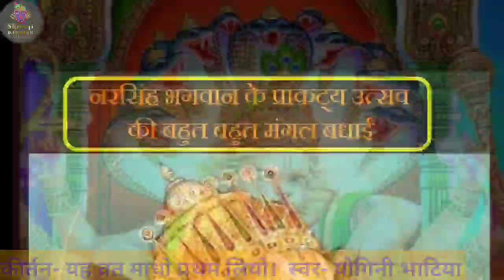नृसिंह जयंती का पंचामृत का कीर्तन- यह व्रत माधो प्रथम लियो | रचना-परमानंददासजी | स्वर- योगिनी भाटिया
Nrisingh Jayanti keertan- Yah Vrat Madho Pratham Liyo
Rachana- Pustimargiy Bhakt Kavi Paramanand Das Ji
Artist- Yogini Ben Bhatiya

यह व्रत माधो प्रथम लियो।।
जो मेरे भक्तन कों दु:ख दे ताकों फारू नखन हियो।।१।।
जो भक्तन सों बेर करे परमेश्वर सो बेर करे।।
रखवारी कों चक्र सुदर्शन माथें ऊपर सदां फिरे ।।२।।
पराधिन हों अपने भक्तन कों जा कारण अवतार धर्यो ।।
यह जु कही हरि मुनिजन आगें अभिमानी कों गर्व हर्यो।।३।।
भजते भजों त्यजो नहीं कबहुं पारथ प्रति श्री पति यों भाखी।।
' परमानंद दास' को ठाकुर अखिल भुवन सब साखी।।५।।

भगवान श्रीनृसिंह जी के प्राकट्य जयंती की सभी वैष्णवो को बहुत बहुत बधाई। जयश्री कृष्ण 🌷🌷